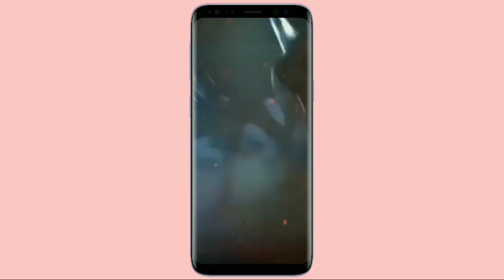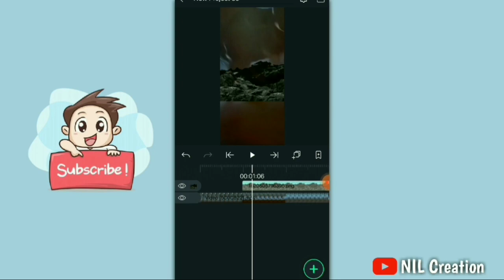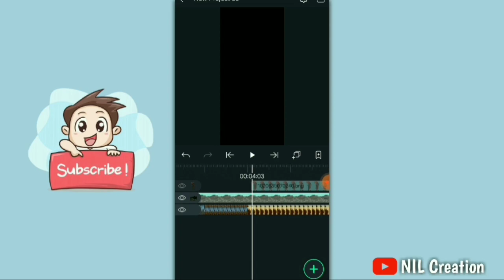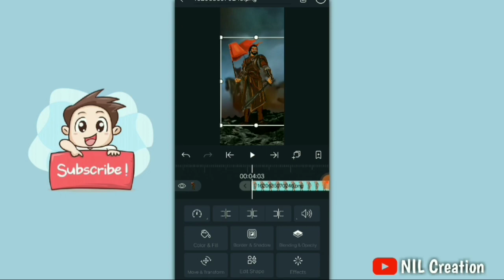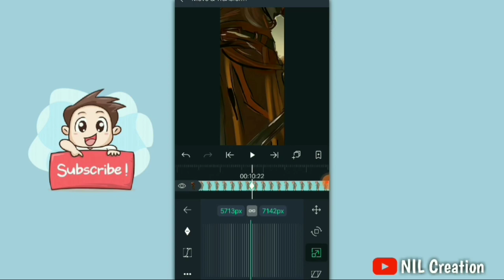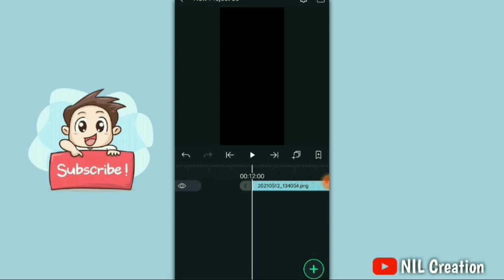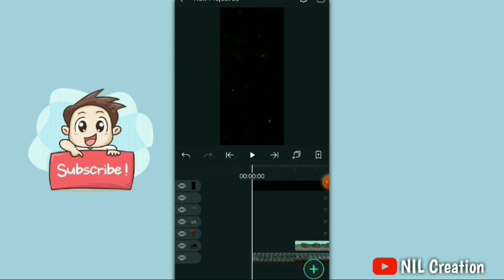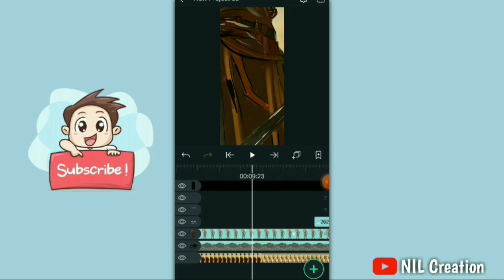Chhatrapati sambhaji maharaj Jayanti Special Full Screen video editing In Alight Motion 🔥🚩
मराठी 🚩 माणसाला नक्की सहकार्य करा🙏🏻🚩

आजचा व्हिडिओ धर्मवीर छत्रपती संभाजी महाराज यांच्या जयंती बद्दल आहे . मित्रांनो हा व्हिडिओ खूप खतरनाक झाला आहे. या व्हिडिओ मध्ये वापरलेले सर्व मटेरियल डिस्क्रिपशन मध्ये आहे आणि त्यास पासवर्ड आहे आणि तो पासवर्ड व्हिडिओ मध्ये दिला आहे.

1) alight motion editing
2) alight motion status editing
3) Full Screen 4k video editing in alight motion
4) alight motion 4k status Editing
5) alight motion shake effect status editing
6) Chhatrapati Sambhaji Maharaj Jayanti Special Status editing in alight motion
7) alight motion  shake effect video
8) छत्रपती संभाजी महाराज जयंती स्टेटस full screen
9) Chhatrapati Sambhaji Maharaj jayanti Special Full Screen Status editing  in alight motion
9) Full Screen editing
10) Alight Motion Edits
11) Marathi Video Editing
12) alight motion marathi tutorial
13) छत्रपती संभाजी महाराज स्टेटस
14) ऐतिहासिक माहिती
15) एडिटिंगच्या माध्यमातून ऐतिहासिक माहिती

(टीप: पासवर्ड व्हिडिओ मध्ये आहे)

🔶 Videos Material link 👇🏻

(पासवर्ड व्हिडिओ मध्ये दिला आहे )

◆Other videos our channel 👇🏻

📌Trance Series

📌ऐतिहासिक व्हिडिओ एडिटिंग

NIL Creation
Alight Motion birthday video editing
Chhatrapati sambhaji maharaj status
Chhatrapati sambhaji maharaj full screen 4k status
Chhatrapati sambhaji maharaj status editing in alight motion
Alight motion marathi tutorial
Chhatrapati sambhaji maharaj video status editing
छत्रपती संभाजी महाराज जयंती
14 may sambhaji maharaj status

if any content owner has some issues with my video please send a email  and i will remove the video